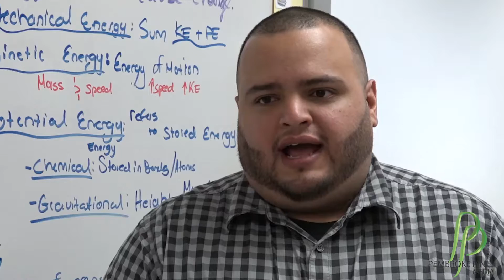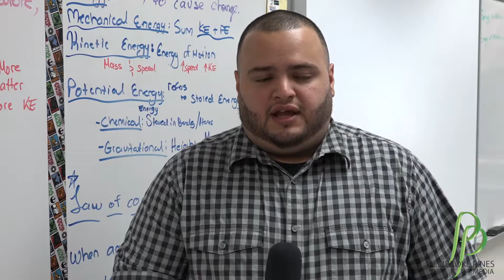Charter Middle School Robotics Club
Meet some of the students at Pembroke Pines Charter Middle School West Campus Robotics Teams that have been invited to compete at the VEX Robotics World Championship at the 2017 Tournament in Louisville, Kentucky.